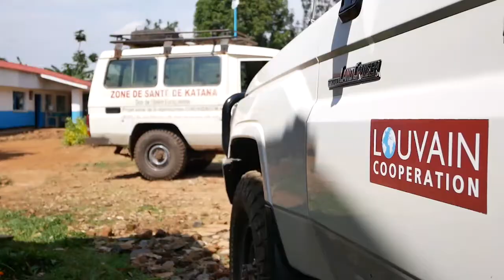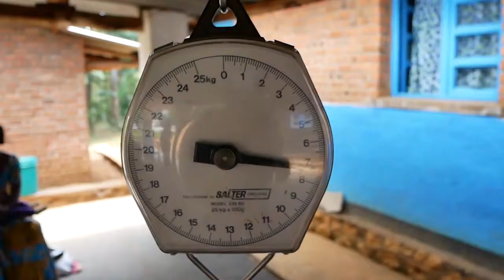Filles mère en RDCongo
Elles ont eu un bébé avant 18 ans hors mariage. En RDCongo on les appelle des "fille mères".  A cause de cette grossesse, elles ont tout perdu.

Découvrez leurs témoignages.